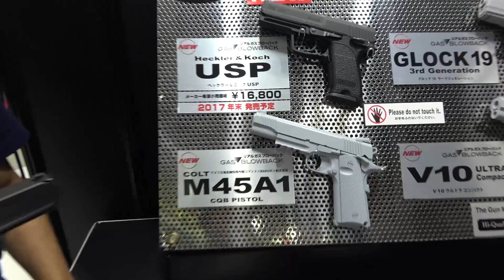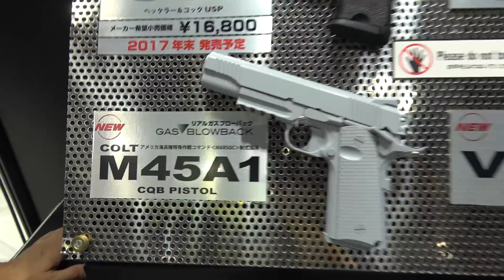東京マルイ USP ガスブローバック 全日本模型ホビーショー Airsoft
2017年9月29日～10月1日に開催された全日本模型ホビーショー2017、東京マルイブースの新製品です。